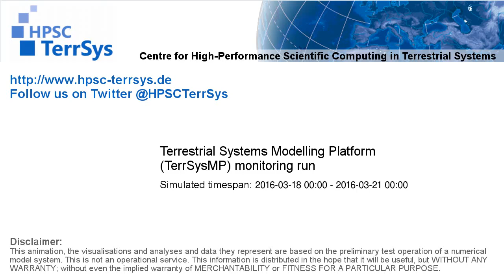TerrSysMP monitoring run 2016-03-18 - 500hPa air temperature aund geopotential - Europe (72h)